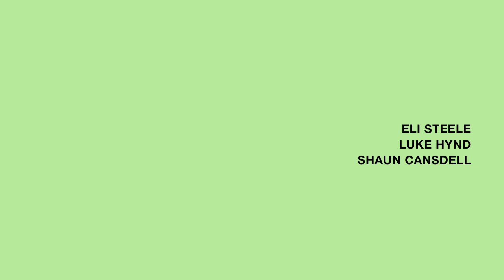Just The Tip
From the pages of Surfing Life #301 in which the Surfing Life road crew cross the Tasman and head up to the northernmost parts of Australia's little brother.